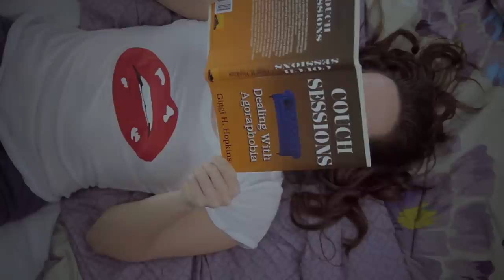THE TORMENT OF LAURIE ANN CULLOM OFFICIAL TRAILER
Set in 1988, a young woman who suffers from agoraphobia realizes that her fear of the outside world is nothing compared to what she finds inside of her own home.

Starring Shannon Scott
Written and Directed by Mark Dossett

Official selection of the 2104 Freak Show Horror Film Festival